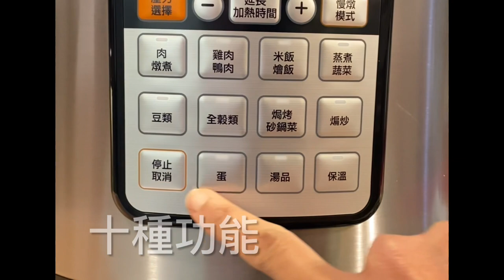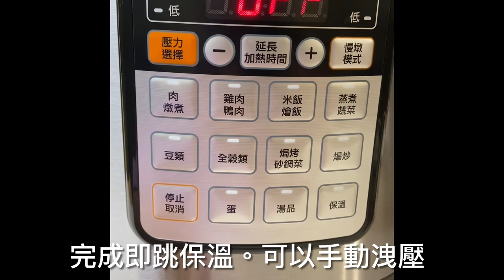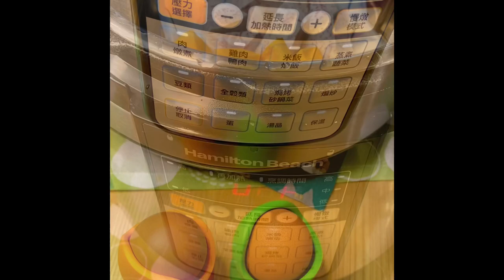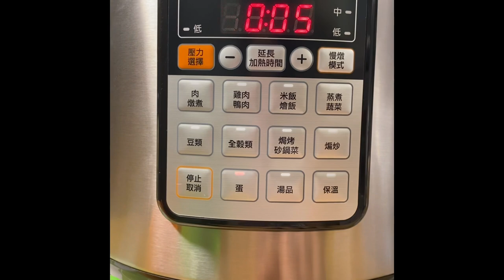漢美馳多功能微電腦壓力鍋團購時間到2023/2/14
產品:漢美馳多功能氣炸烤箱&多功能壓力鍋

團購日期: 2023/02/01-2023/02/14

價格:團購價3580元&團購價2580元

Follow me，生活好便利。
（有沒有很會！）

每次有學生問我，曼妮老師
我可以買什麼鍋子，什麼爐
什麼烤箱什麼設備等等
我都會詳問使用頻率用途
以及使用者的程度。

不是貴的，就適合每一個人。

這次帶大家認識的多功能微電腦壓力鍋
使用方便，一目瞭然
只要記得幾個重點就能操作
這才是最重要的

而且，它不需要花你很多錢

值得你入手，為自己的料理增添美好。

或許有人會問：
給大家貴的東西，不是更好？
不不不～

因為一旦因為操作太過繁複
或是久久才用一次
那麼再貴的機器都是浪費。

何不買一台，簡單方便的機器
可以天天用
每天都享用它帶來的便利
創造價值，這樣更好！！

我是不主張一入料理大門就買昂貴機器
有多少人買過昂貴設備鍋具擺在一旁的？

只要沒有用，就是浪費，不管多少錢。

簡單生活，讓自己生活得更便利
才是我要帶給大家的。

簡單生活也包括不過度消費。

我的觀念說完了～

先跟大家說說什麼是壓力鍋～
（昨天還有人問會不會爆炸！！那個，你是多久年代以前的人啦😵‍💫）

壓力鍋基本上是由內鍋、可鎖定的密封鍋蓋與控制壓力的閥門組成。
縮短烹調時間，壓力也會迫使液體滲入食材內，讓食材保有多汁軟嫩的特色。

我選這一台介紹給大家的原因：

1.  插電的啦！不用再顧爐火，這很重要。
（省時、省力、省瓦斯～省下的錢可以喝杯咖啡）

2. 不用再判斷何時要洩壓...到底什麼時候要關火...
（我有一組WMF 壓力鍋，我很少使用它，因為..但我沒有說它不好，那要經驗判斷的東西很多...我也不敢推薦這種給大家，因為我會累死）

3. 直覺式操作，簡單一目瞭然。
（每一種功能，都在面板上，清楚顯示，只要你知道你想煮什麼啦）

4 .內鍋不鏽鋼！每天都可以使用，最好你天天用。
煮蛋、蒸蔬菜（根莖類）、煮湯、燉肉、還可以煮飯、紅豆紫米粥...
還可以直接在鍋子裡煸炒～

5. 使用上安全，一鍵洩壓，其實就讓他自己洩壓，沒有那麼趕～

6.可以使用非壓力烹調模式，有慢燉功能喔

7.完成烹調會自動跳到保溫，這一點很讚！

8.清洗也方便，沒有太多機關，不用擔心。

9.有高壓力和低壓力可以選擇。
相較於高壓力，低壓力需要的時間會長一點。

10.壓力鍋烹調的時間，如果你用傳統食譜來看，時間可以先減半。
所需的液體量也會比較少～

11. 適用的族群：
小家庭
初入門想自己做菜的人
需要多一台工具跑龍套的人
租屋在外不能使用明火的人
當然還有像我這樣，一人吃一人飽的這種
不需要花太多時間在料理
但卻又能夠吃到好東西！

我一向的主張是好的食材更勝一切
當你預算需要分配的時候
我會建議你，多一點在選擇好食材上
這是很良心的建議，也是我一貫的原則。

至於料理配備，不要挑選太複雜的
不需要挑選太昂貴的

因為時代進步很快～太貴的，你就愈不能汰換...
大家都在用水波爐了，可是我的蒸氣微波烤箱都還沒壞
都不能換啊～～（來自我個人的經驗）

說了那麼多
還有一點
有人問，那有食譜嗎？

孩子，你傻了～～
跟緊我，你從來都不用擔心不會煮～

曼妮挑的東西，是我覺得夠大家用了
幫助大家更輕鬆簡單的料理
才是我的終極目標。

你沒有在任何一個地方
看到有人像我這樣介紹機器的～

因為這都是我的使用者經驗
我真的下去用，我就寫得出來

我也真心想要幫助大家好好善用機器
所以我不斷地設計很多食譜

同時你們有問題都可以問我
（售後服務這麼好，好到廠商都覺得他們什麼都沒做）

為什麼我要這樣做？
因為這才是我存在的價值。

同時相簿會陸續上影片、照片
記得來觀賞🤗